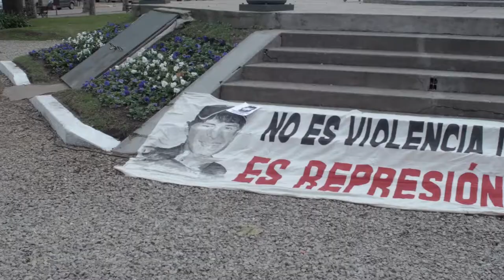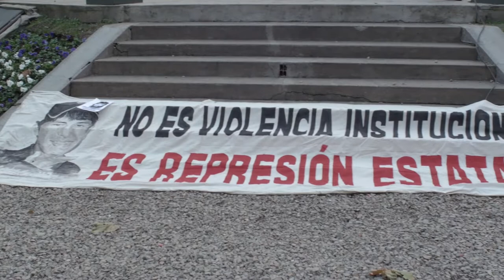Monica Alegre, madre de Luciano Arruga, a 10 meses de impunidad (marcha por Santiago Maldonado)